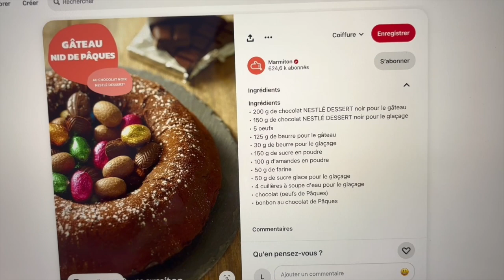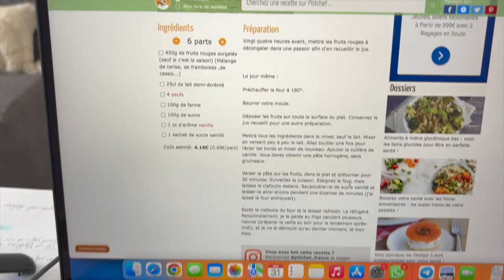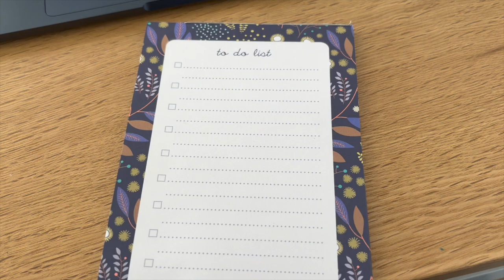RESET ORGANISATION / Daily vlog • Motivation • Productivité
En vous abonnant et en aimant mes vidéos, vous m’aidez à développer ma chaîne, créer du contenu de qualité et à atteindre de nouveaux objectifs.
Merci aux personnes qui soutiennent mon travail 🙏🏼

Vous pouvez également me suivre sur Instagram @eclosionetlumiere 💕